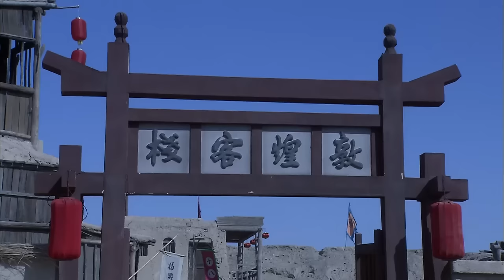【Kung Fu Movie】少林神僧Ⅱ 17丨Divine Monk of Shaolin